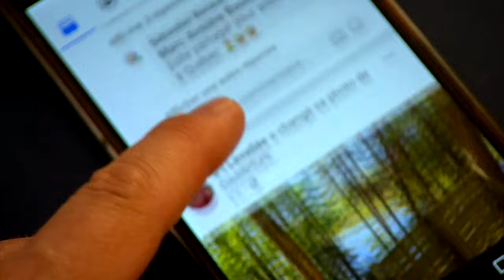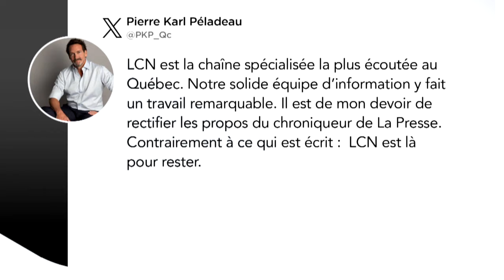547 emplois abolis: un lendemain difficile à TVA - reportage